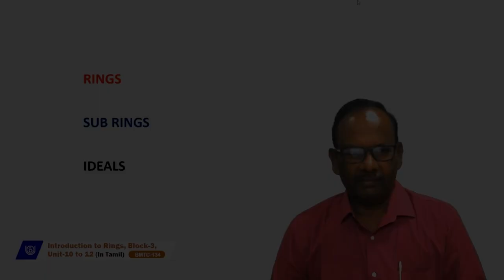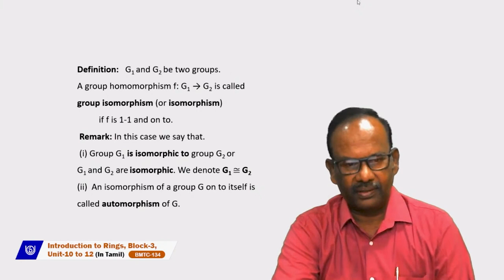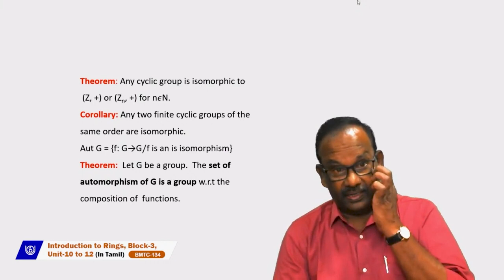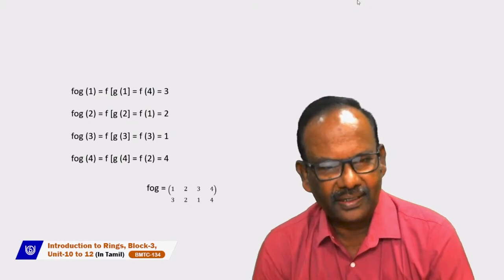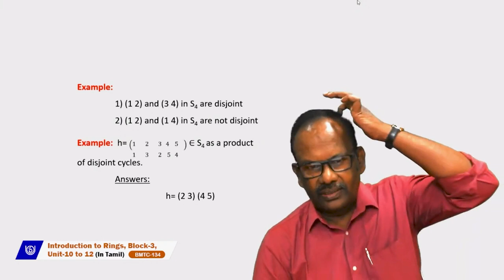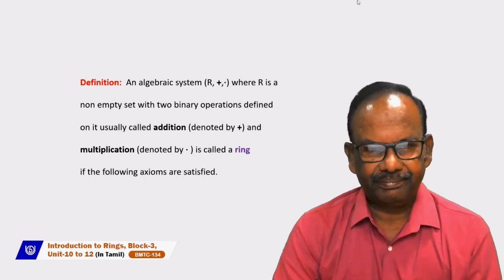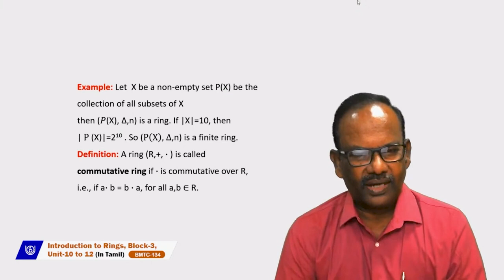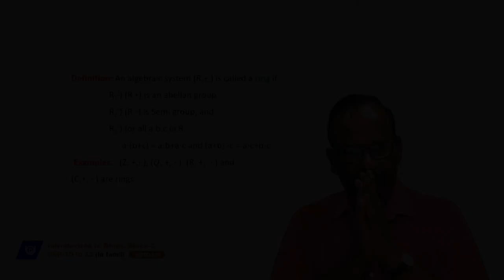Introduction to Rings (In Tamil)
BMTC-134
Dr. G. Sanjeevi
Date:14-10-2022